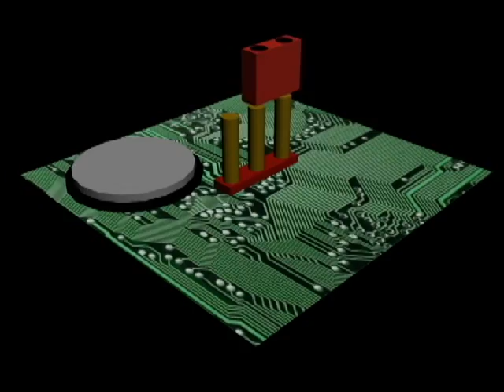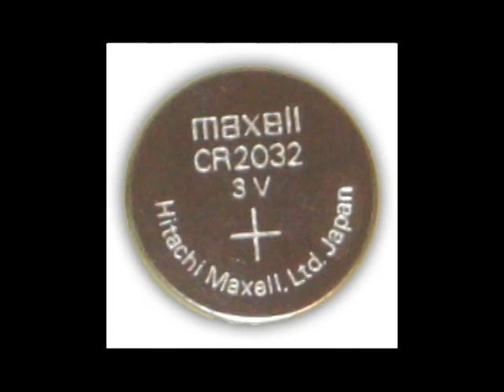💻 How To Reset Bios System Password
This will teach you how to reset your BIOS and System Password on almost any Computer. This is generally used to reset your motherboard to its default settings.

Guy Fawkes Anon Mask